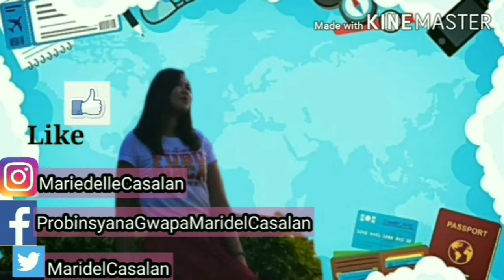Low Carb Vegetable Salad by Maridel Casalan//MaridelCooks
Hello mga langga!!

Sharing with you mga langga, my very own Low Carb Vegetable salad, cheap yet very healthy food, so easy to prepare..Enjoy watching mga langga😉😉😘😘